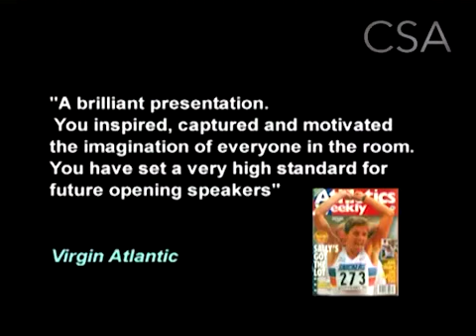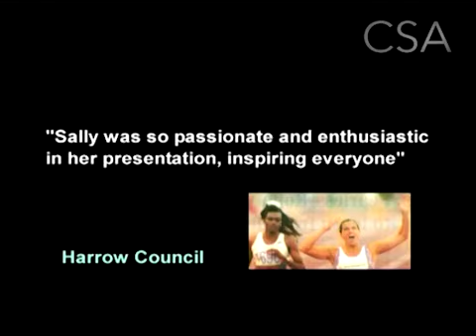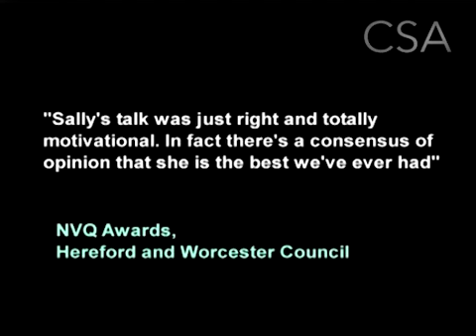Motivational Speaker & Olympian Expert Sally Gunnell | CSA Celebrity Speakers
Sally Gunnell is an Olympic Gold Medalist, broadcaster and motivational speaker.  Sally talks about achieving and sustaining excellence, as well as setting goals for success. She also speaks on sport and business, dealing with setbacks, work/life balance and developing a strong mental approach.